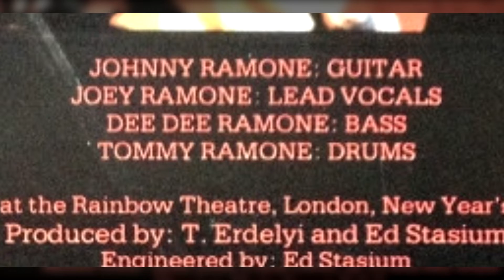21. Today Your Love, Tomorrow The World - It's Alive (1979) / Ramones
It's Alive (1974)
Ramones

1. Rockaway Beach
2. Teenage Lobotomy
3. Blitzkrieg Bop
4. I Wanna Be Well
5. Glad To See You Go
6. Gimme Gimme Shock Treatment
7. You're Gonna Kill That Girl
8. I Don't Care
9. Sheena Is A Punk Rocker
10. Havana Affair
11. Commando
12. Here Today, Gone Tomorrow
13. Surfin' Bird (The Trashmen cover)
14. Cretin Hop
15. Listen To My Heart
16. California Sun (Joe Jones e Henry Glover cover)
17. I Don't Wanna Walk Around With You
18. Pinhead
19. Do You Wanna Dance (Bobby Freeman cover)
20. Chainsaw
21. Today Your Love, Tomorrow The World
22. Now I Wanna Be A Good Boy
23. Judy Is A Punk
24. Suzy Is A Headbanger
25. Let's Dance (Jim Lee and Chris Montez cover)
26. Oh Oh I Love Her So
27. Now I Wanna Sniff Some Glue
28. We're A Happy Family